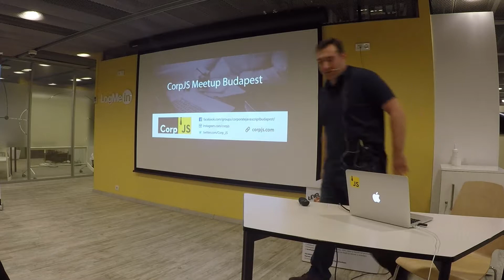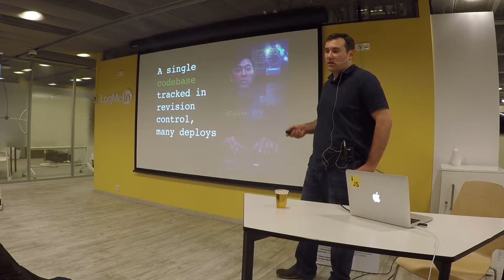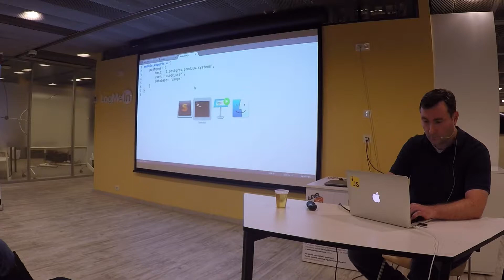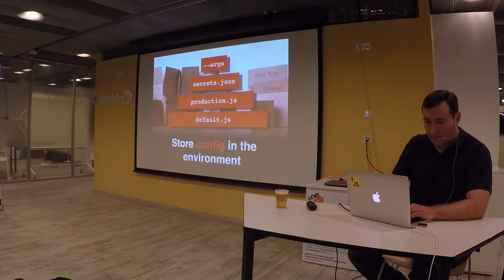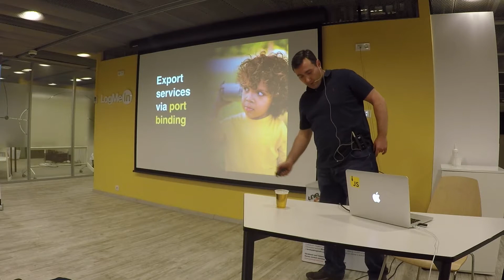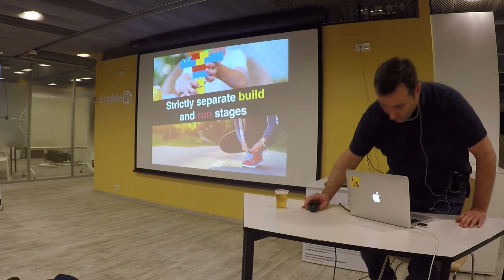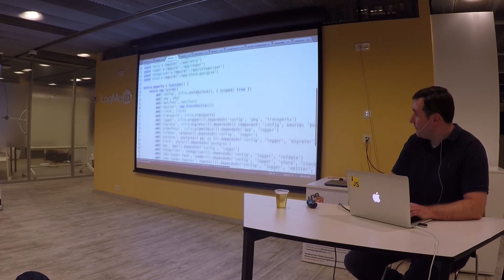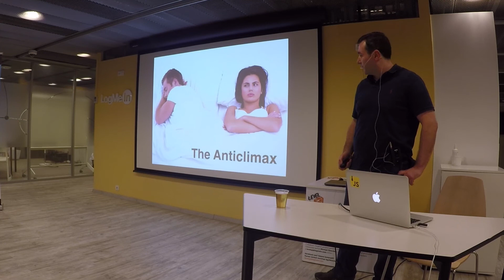CorpJS Meetup Budapest - Stephen Cresswell - Enterprise Grade Microservices